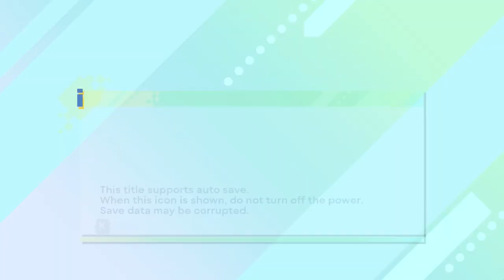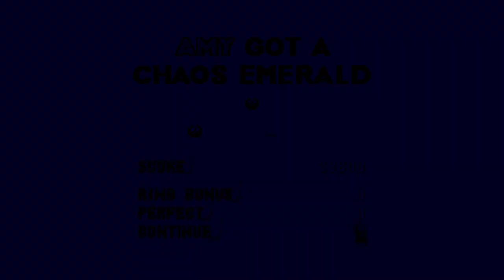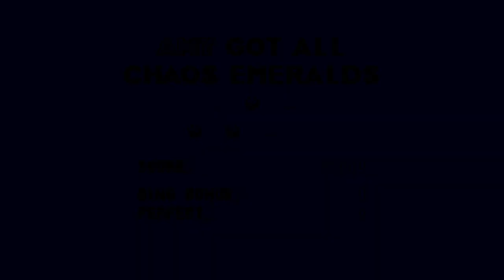SONIC ORIGINS PLUS - Amy in Sonic the Hedgehog 3 & Knuckles [Full Playthrough]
Hey everyone, welcome to Sonic Station! And today we have a brand new video showcasing my Full Playthrough of Amy Rose in Sonic Origins Plus! In this playthrough we use a revamped soundtrack, Lives in Anniversary Mode and even a Blur Fix to bring you all the best experience possible! Hope you enjoy it!!!

===Other Information===